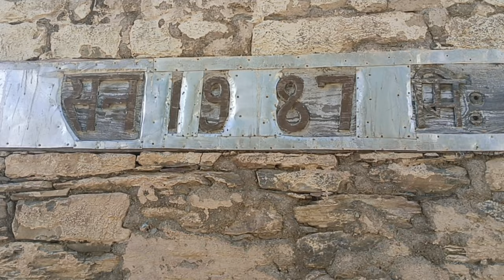Naya tractor Liya 🙂||Ridharav ke hair cut kr diya 🥹